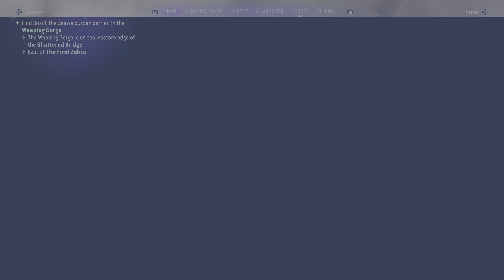AVATAR FRONTIERS OF PANDORA PS5 Gameplay Walkthrough Part 21 - The Weeping Gorge & Wind Flutes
Avatar Frontiers of Pandora : Story Walkthrough Gameplay Part 21 - The Weeping Gorge and helping Sosul tune the Wind Flutes and helping him return to the Zeswa tribe in this Single Player Story Campaign for PlayStation 5. This Avatar Frontiers of Pandora Story Campaign Walkthrough will include the Main Story on PS5.

                                                                            *Spoilers!*

Avatar: Frontiers of Pandora is an open world action-adventure game based on the Avatar film series, developed by Massive Entertainment and published by Ubisoft. The game was released for PlayStation 5, Windows, and Xbox Series X/S on December 7, 2023. It is the second video game released for the franchise after Avatar: The Game (2009).

Played in a first-person perspective, players take control of a Na'vi orphan raised and trained as a soldier by the Resources Development Administration (RDA), before being put into suspended animation and waking up fifteen years later in an abandoned facility. The player must embark on a journey across the Western Frontier, a never-before-seen region of Pandora, discovering their origins and organizing the local Na'vi tribes to fight back against the RDA as they attempt to exploit the natural resources of the Western Frontier. The game's story is said to be partially tied to the films, while remaining standalone. The game also supports 2-player cooperative multiplayer.

(Thumbnail is a pic I took in game and edited)